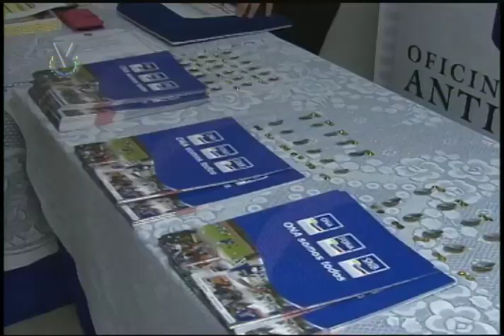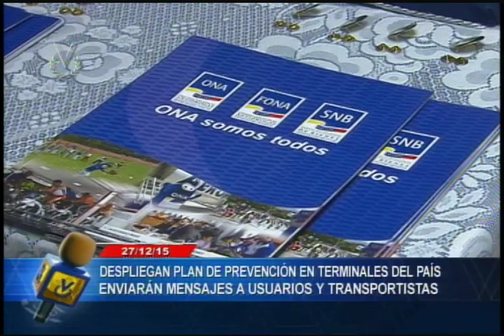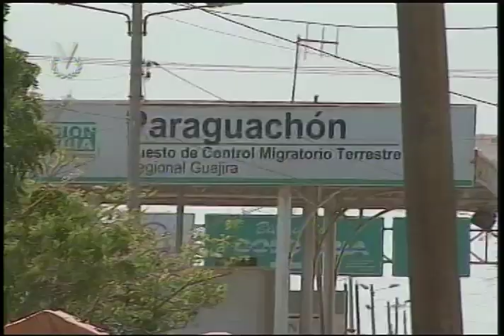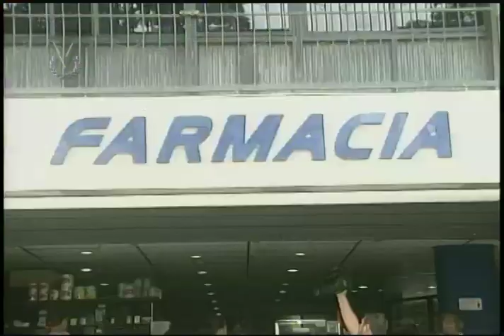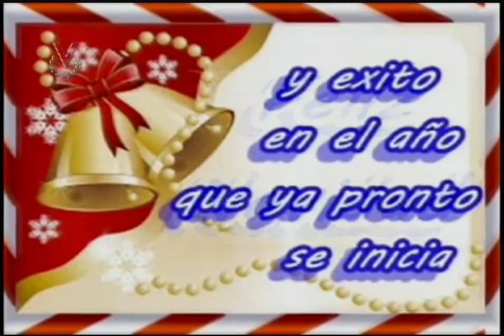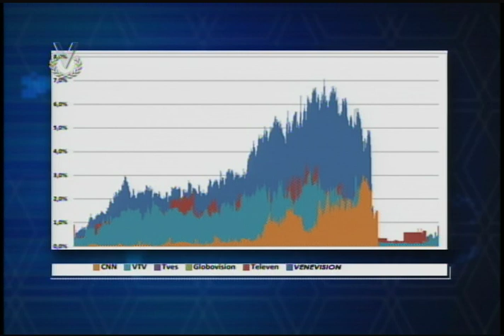Noticiero Venevisión emisión matutina lunes 28 de diciembre de 2015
Vea la emisión matutina de su Noticiero Venevisión del lunes 28 de diciembre de 2015, con la información más relevante del acontecer nacional e internacional.